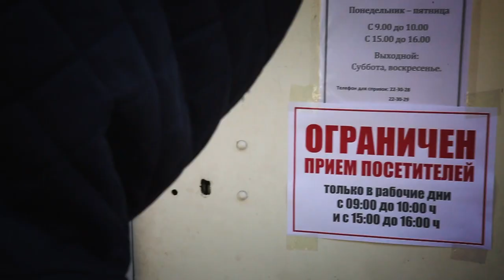МИНУСКОРОНАВИРУС_Богатырь Комир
Видеоклип на песню Минускоронавирус в исполнении работников ТОО "Богатырь Комир".
Автор слов и музыки Александр Ерёменко.